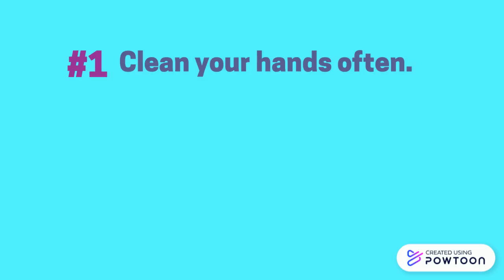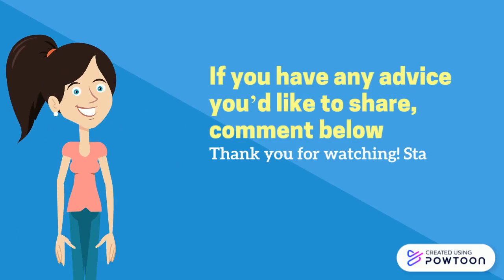Prevent COVID-19 with Easy 5 Steps [stop the SPREAD OF CORONAVIRUS]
In this pandemic, make sure to prevent Coronavirus from spreading through these 5 steps.